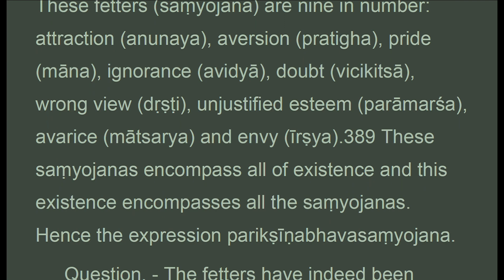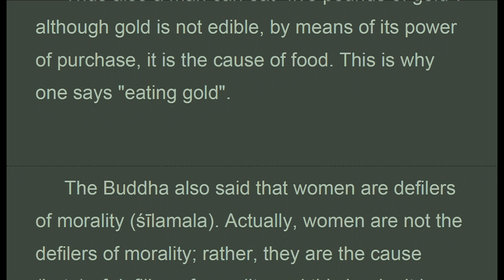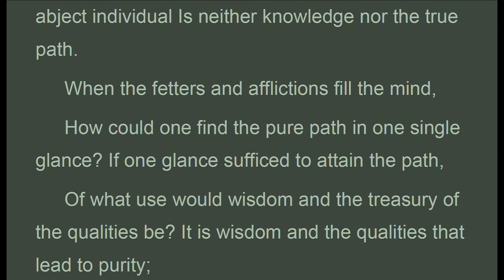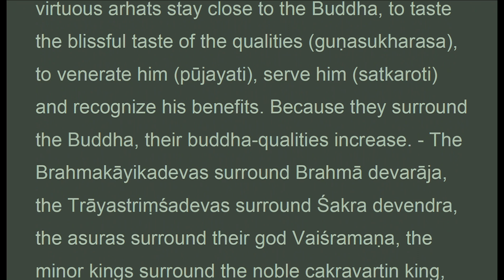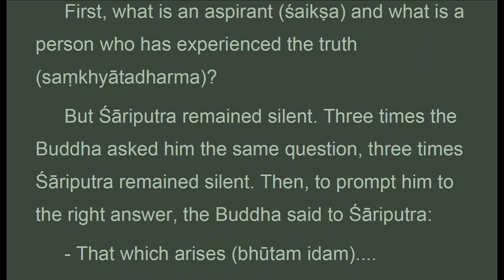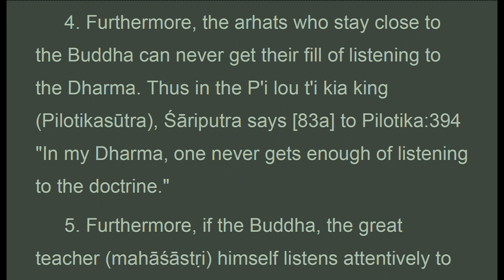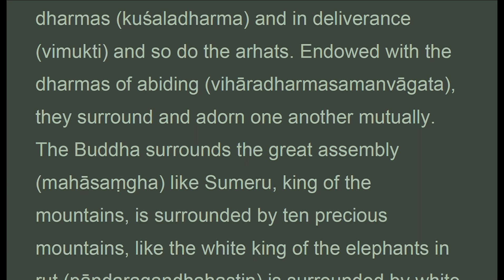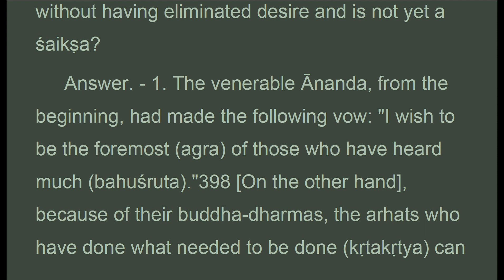TGVW_006E_US, CH. 6, GREAT BHIKSU SAMGHA, Treatise Great Virtue Wisdom, Migme Chodron (Apr 2021)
. . . .  " Question.-the arhats who have done what needed to be done and assured their personal interest have no need to listen to the dharma. Then why is the buddha accompanied by five thousand arhats when he preaches the prajnaparamita?
 Answer. although the arhats have done what needed to be done, the buddha wants to put them to the proof with the doctrine of profound wisdom. Thus: "the buddha said to sariputra:
 -in the po lo yen king, parayana), in the question of a k'i t'o, ajitapanhe), it is said : there are all kinds of aspirants
 And people who have experienced the truth. The doctrine practiced by these people,
 I would like that you to tell it to me precisely.
 First, what is an aspirant and what is a person who has experienced the truth ?
 But sariputra remained silent. Three times the buddha asked him the same question, three times sariputra remained silent. Then, to prompt him to the right answer, the buddha said to sariputra:
-that which arises.
 Sariputra continued:
 -bhagavat, that which arises... That which arises must also perish. He who practices the teaching of the arising and the destruction of the conditioned is called saiksa. But the one who has found the teaching of the non-production of things by means of wisdom is called saṃkhyatadharma.
 This sutra has been cited at length here.
 2. Furthermore, the arhats stay close to the buddha and listen to his doctrine because those who have not yet attained the impure or pure dhyanas wish to attain them, and those who have already attained them wish to deepen them.
 3. Furthermore, the arhats surround the buddha to enjoy the bliss of his presence. Thus, in the nan t'o kia king, nandakasutra), it is said: "just now i am listening to the dharma.".."

CHAPTER 6: THE GREAT BHIKSU SAMGHA

1. Thanh Tinh Dao (Oct 2019) Chữ Đọc
2. The Path of Purification (Oct 2019) Audio Text
3. Kinh Vien Giac (Oct 2019) Chữ Đọc
4.Sutra of Complete Enlightenment (Oct 2019) Audio Text
5. Kinh Lang Nghiem (Oct 2019)
6. Kinh Duy Ma Cat (Oct 2019) Chữ Đọc
7. Shurangama Sutra (Oct 2019) Audio Text
8. Vimalakirti Nirdesa Sutra (Oct 2019) Audio Text
. and more

1. Samyutta Nikaya 1 --- 5 (Apr 2020)
2. Kinh Tuong Ung 1 --- 5 (Apr 2020)
3. Đại Bát Niết Bàn (May 2020)
4. Nirvana Sutra  (May 2020)
5. Trường Bộ Kinh (July 2020)
6. Digha Nikaya (July 2020)
... and more